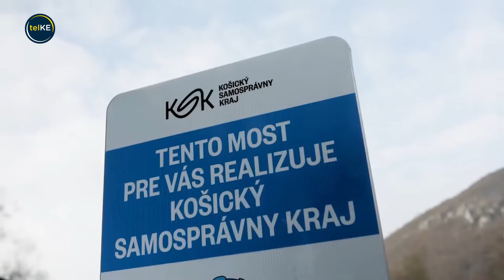Rekonštrukcia mosta medzi Kysakom a Veľkou Lodinou je ukončená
Košický samosprávny kraj oficiálne ukončil rekonštrukciu mosta nad riekou Hornád medzi Kysakom a Veľkou Lodinou. Kraj uzatvoril most ešte v auguste 2020. Výstavbu nového mosta začala župa realizovať v máji 2021, kedy bolo odstránené dočasné premostenie a vydané stavebné povolenie. Nový most je dvojpoľový, jeho dĺžka je 56 metrov a šírka je 11 metrov. V porovnaní s tým predchádzajúcim je o niečo širší a počíta aj so storočnou vodou.